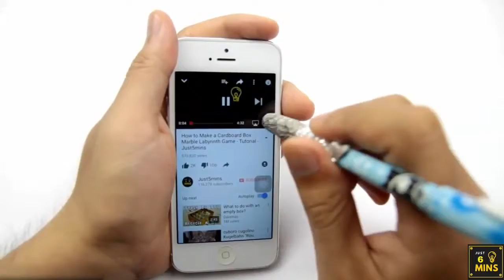6 AWESOME TRICKS LIFE HACKS with PENS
6 AWESOME TRICKS LIFE HACKS with PENS